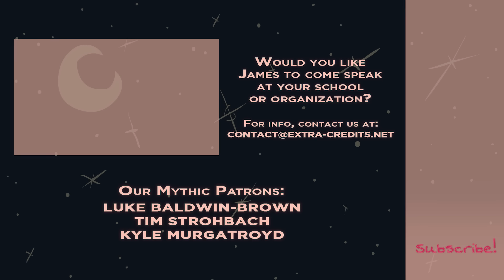The Whowie - Monster of the Riverina - Yorta Yorta Myths (Australian Aboriginal) - Extra Mythology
Once, the Tongala River, which most maps now call the Murray, was a place of peace where the Water-Rat Tribe could live with ease. But then one day appeared the Whowie: a great frog-headed lizard, long and fat and slow, prowling the banks.